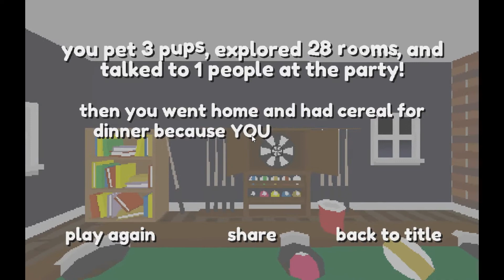Pet the Pup at the Party | Game Review| TheGirlwiththeWoohooTattoo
Pet the Pup at the Party!!

PSN- ladyeve00
ORIGIN - woohootattoo
NINTENDO/XBL- theladystardust